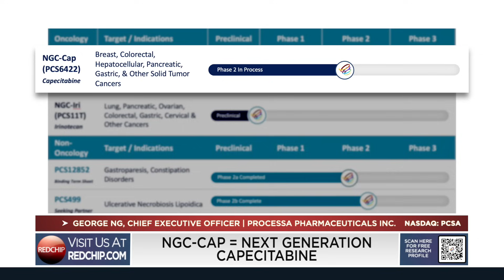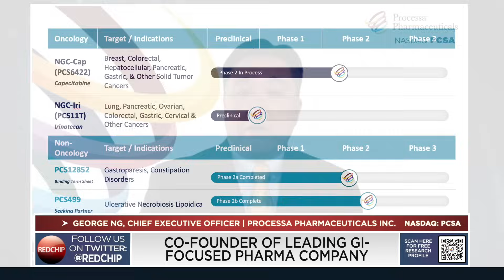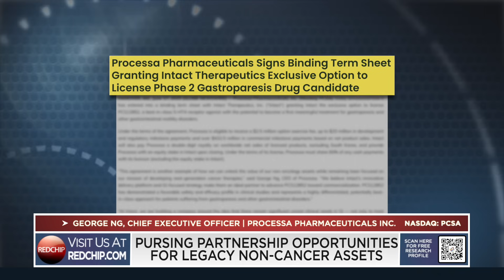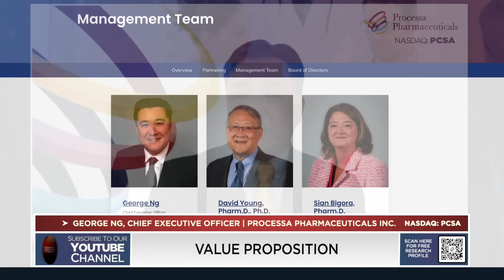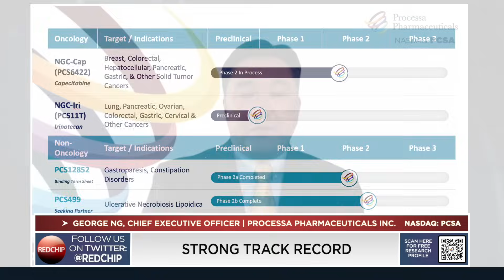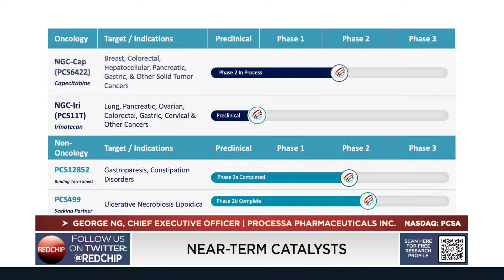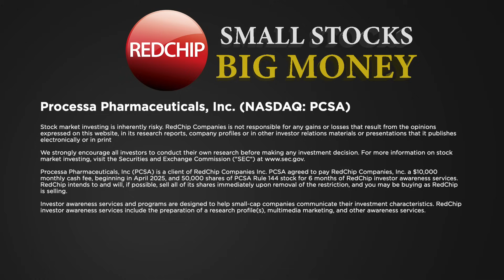Inside Processa Pharma: CEO George Ng on Disrupting Oncology Drug Development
Processa Pharmaceuticals (Nasdaq: PCSA) is a clinical-stage pharmaceutical company focused on developing the Next Generation Cancer (NGC) drugs with improved safety and efficacy. Processa's NGC drugs are modifications of existing FDA-approved oncology therapies, resulting in an alteration of the metabolism and/or distribution of these drugs while maintaining the existing mechanisms of killing the cancer cells. By combining its novel oncology pipeline with proven cancer-killing active molecules and its Regulatory Science Approach, Processa's strategy is to develop more effective therapy options with improved tolerability for cancer patients through an efficient regulatory path.

Processa is a client of RedChip. to learn more.